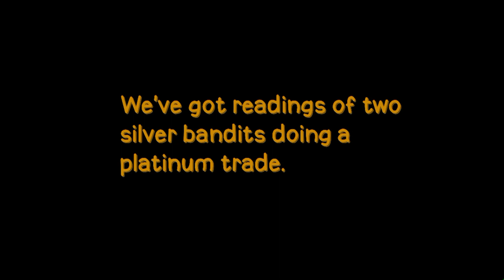Platinum: The Best Element | Chemistry Project (Stick Nodes)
I made this for a chemistry presentation. I got a 100 so yay ;0 The sinners should be on its way soon 7u7.